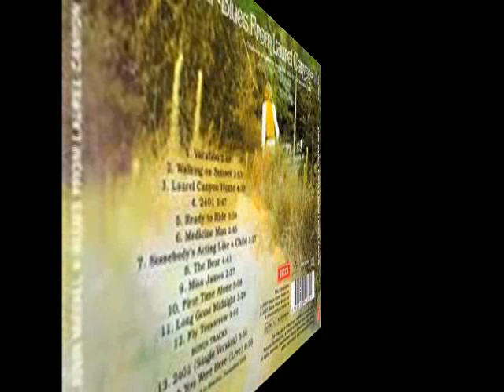JOHN MAYALL MICK TAYLOR - Long Gone Midnight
Couldnt find this 1 on Youtube, so here it is.
CD "Blues from Laurel Canyon" original 1968
Personnel: JM/Mick Taylor/Steve Thompson/Colin Allen
Tks 2 the unknown artists 4 their works.